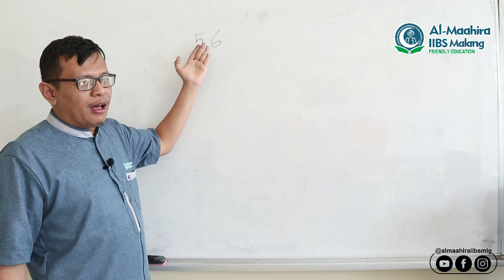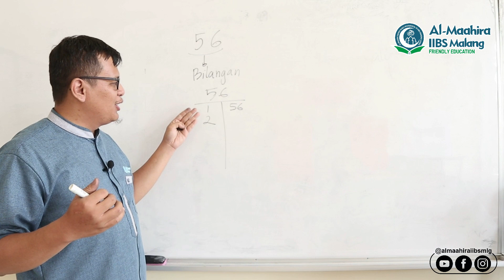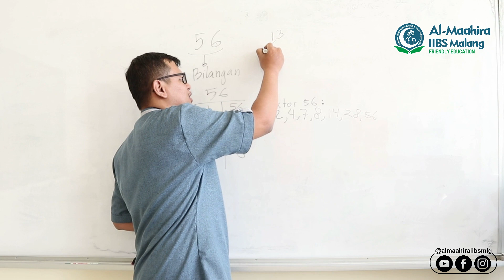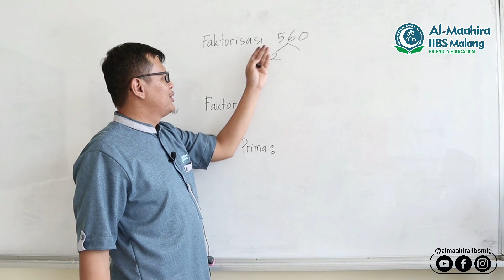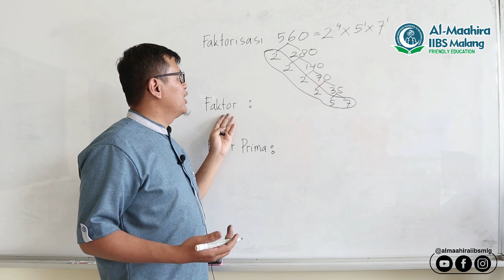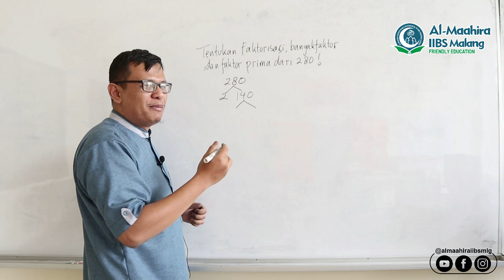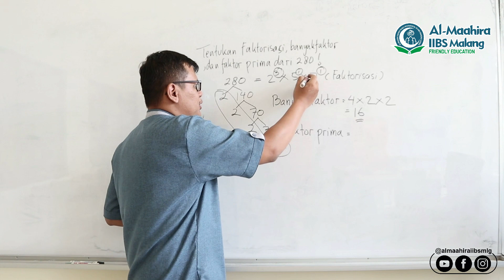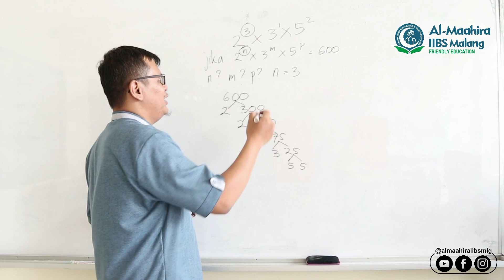SMP Al Maahira IIBS Malang Ust. Bagoes Darmawan Matematika faktorisasi pada bilangan bulat positif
Pada pembelajaran ini kalian akan belajaran tentang faktor, faktor prima, dan faktorisasi